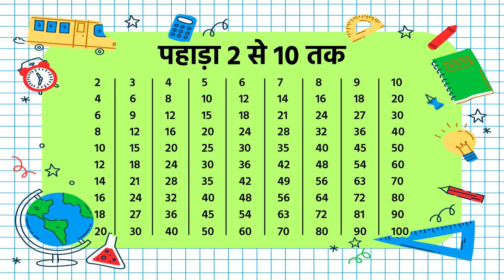Pahada 2 Se 10 Tak | 2 Ka Pahada (पहाड़ा 2 से 10 तक हिंदी में) | Pahada Hindi Mein | Part 101